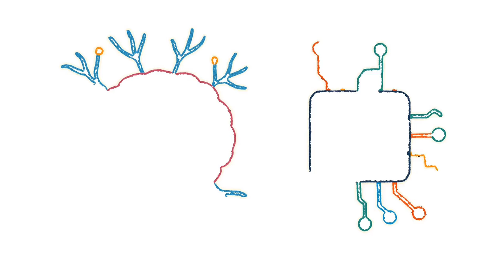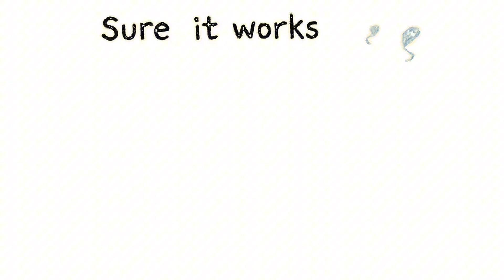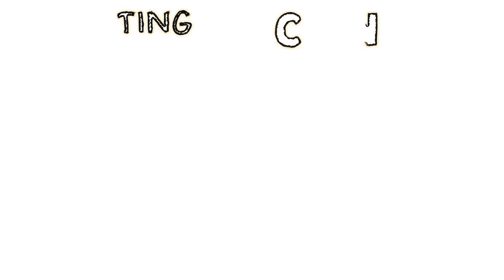China's AI Breakthrough DESTROYS ChatGPT: 100x Faster & 97% Less Power (The West is PANICKING)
Scientists have achieved a breakthrough that could revolutionize AI as we know it. While ChatGPT and other large language models consume massive amounts of energy and computational resources, researchers in Beijing have developed "SpikingBrain" - a neuromorphic AI system that mimics the efficiency of the human brain.

This groundbreaking technology uses adaptive threshold spiking neurons that activate only when necessary, similar to how our brains work. The results are staggering: 97% reduction in energy consumption and speeds up to 100x faster than conventional AI models.

Even more impressive, they trained a 76 billion parameter model on standard GPUs - not the high-end NVIDIA chips that are in short supply. Using Chinese-made MetaX GPUs, they've achieved 69% computational sparsity, meaning the AI remains inactive most of the time, conserving energy while maintaining performance.

This innovation could dramatically reduce AI operational costs, enable powerful AI on mobile devices, and potentially shift the balance of AI development eastward. Has China quietly taken the lead in the global AI race with this energy-efficient approach?